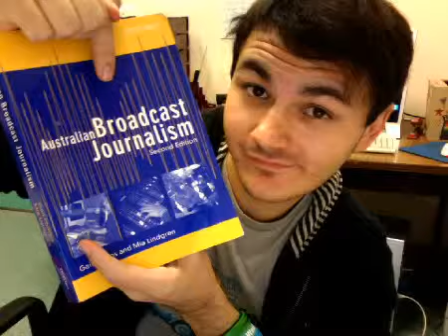riverbasil's Life In Pictures